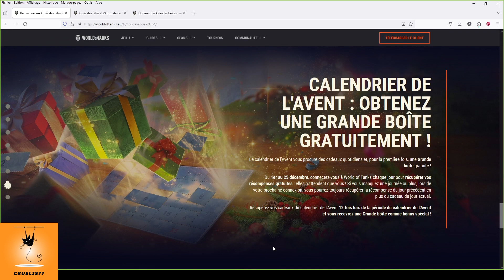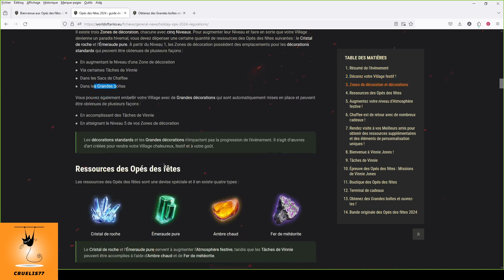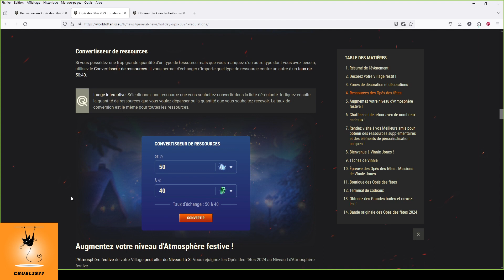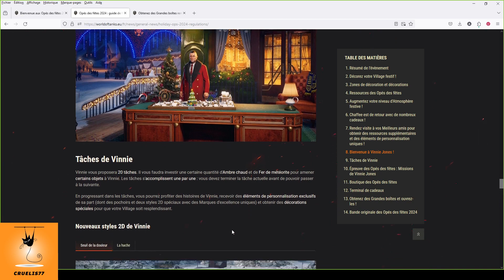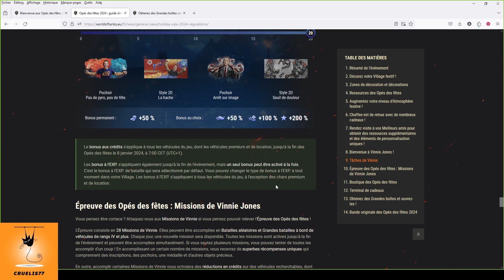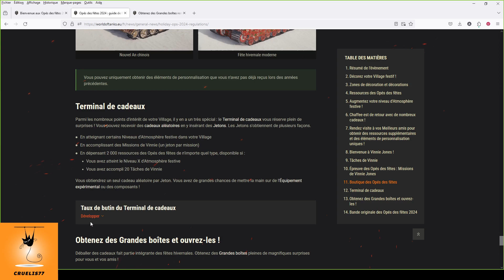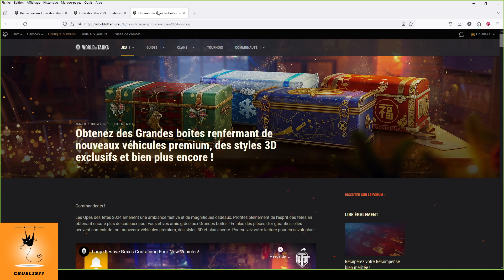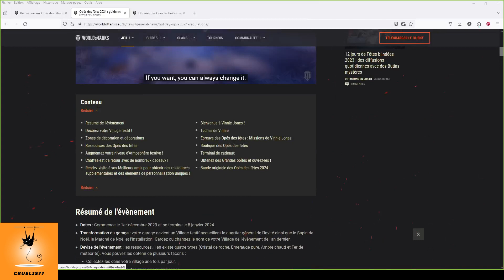Opés des fêtes 2023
Guide des opérations des fêtes 2023 de World of Tanks
Pour plus d'infos, voici les articles publiés par WG :